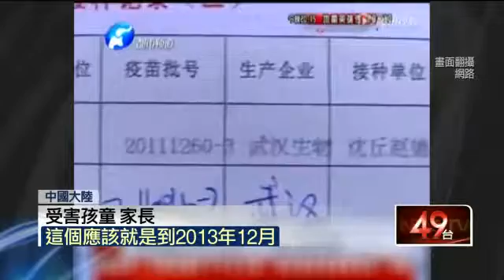中國現黑心「過期疫苗」 受害兒高燒、手腳扭曲 20150920